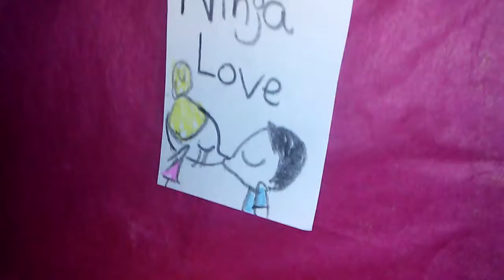Ninjas Attack Ep.11b-Ninjas On Film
Carlos and Lee audition for a upcoming  romance movie called “Ninja Love”
Favorite
Nickelodeon